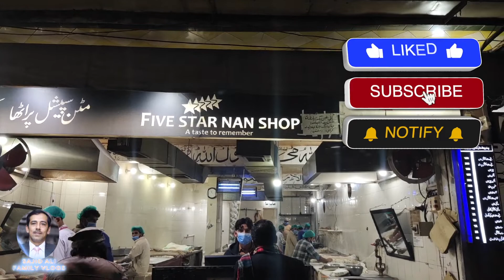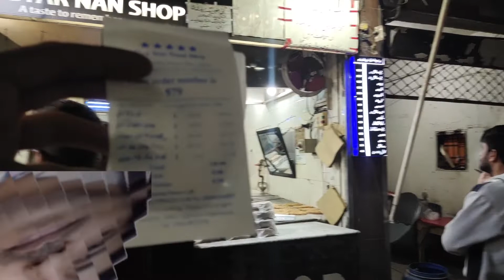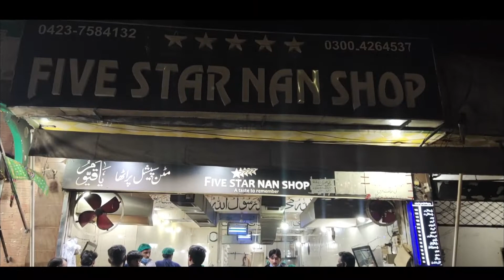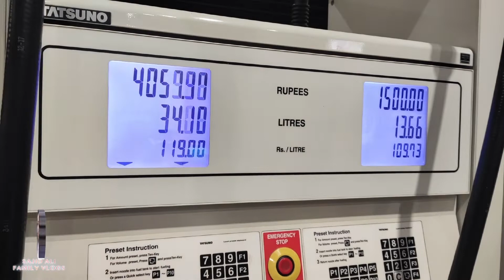Lahore Street Food || Five Star Nan Shop || Sajid Ali Family Vlogs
00:00📍Video Highlights
00:18📍Intro
01:02📍Zain Intro
01:52📍Haseeb Intro
03:26📍Car Wash
05:36📍Five Star Nan Shop, Ferozepur Road Ichra Lahore
09:56📍Cinematic Shot
12:26📍Petrol Pump
14:11📍Nan Taste & Review
18:20📍Outro